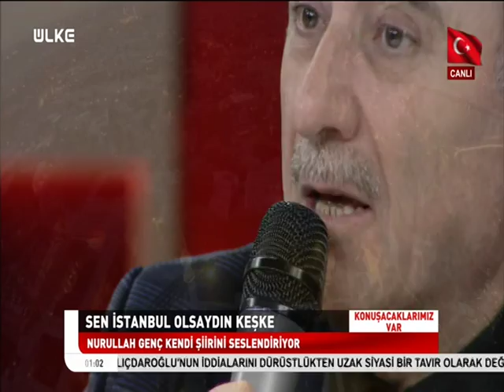Konuşacaklarımız Var - 1 Aralık 2017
Orhan Karaağaç'ın hazırlayıp sunduğu Konuşacaklarımız Var programında bu bölüm stüdyo konukları Prof. Dr. Nurullah Genç, Prof. Dr. Hüsrev Hatemi ve Dursun Gürlek ile birlikte İstanbul sevgisi konuşuldu.